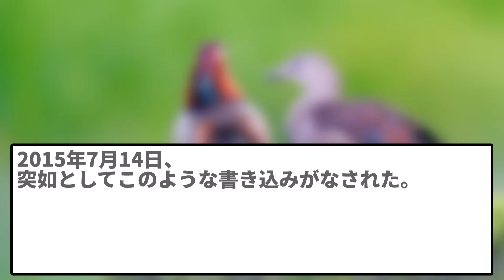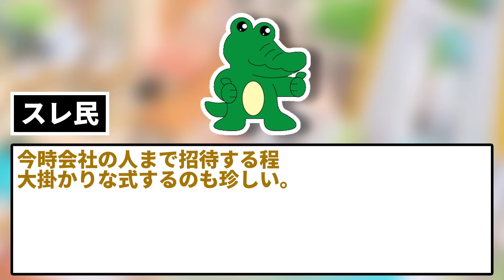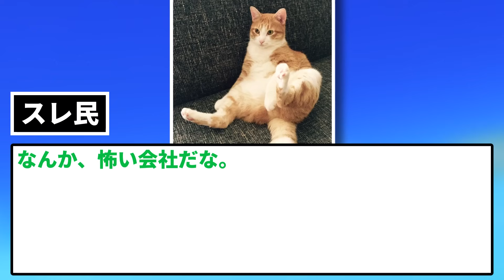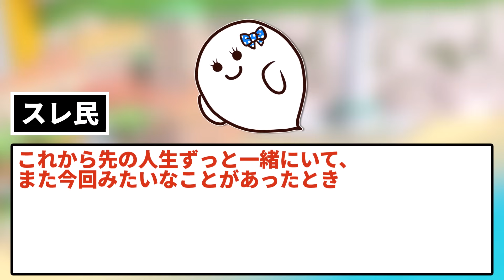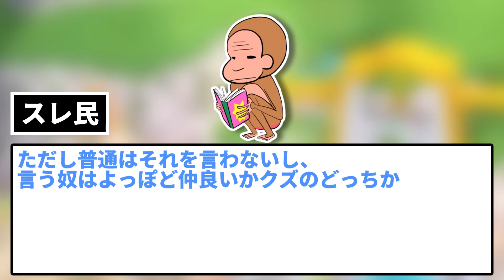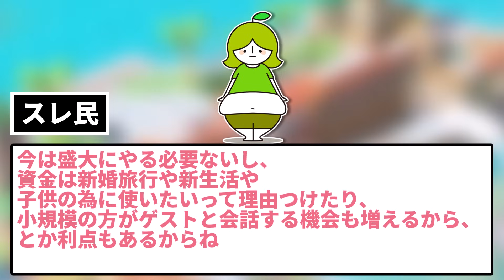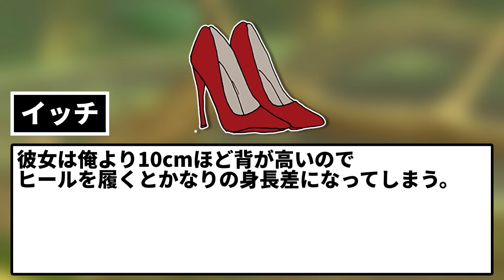【2ch修羅場スレ】仲のいい同期たちに結婚を報告したら、「チビの遺伝子残すな」「社会にガイジ増やすなよ」と俺の容姿について言ってきた。→結婚式がイヤになってしまった…【ゆっくり・2ch面白いスレ】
チラシの裏スレに書き込むイッチ。

5chの使用許諾申請済みです。

使用素材：
■合成音声
AquesTalk

■背景動画
pixabay様

■BGM・SE
DOVA-SYNDROME様

■画像
photo-ac様